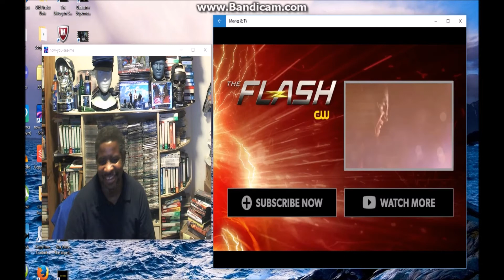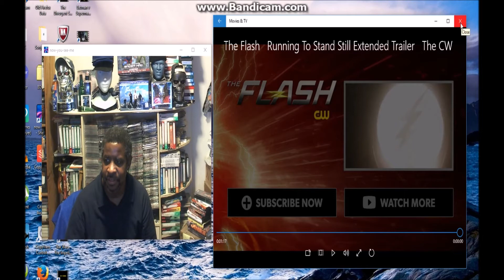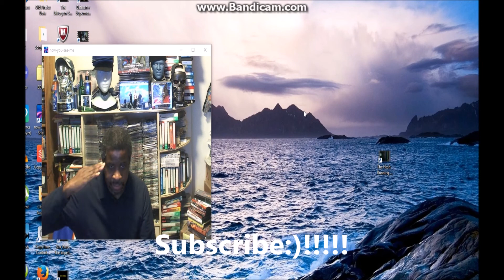The Flash - Running To Stand Still - Extended Mid Season Finale Trailer Reaction & Review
My reaction & review to The Flash -  Running To Stand Still -  Extended Mid Season Finale Trailer.